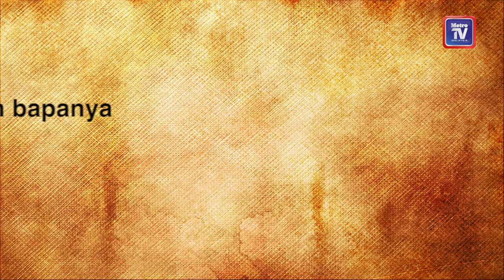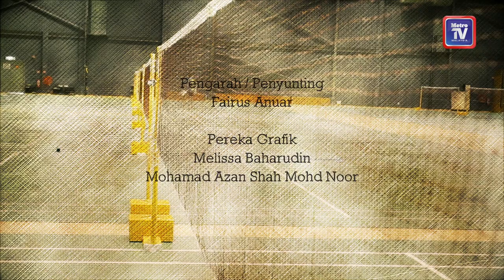KL2017 Mercu Emas - Iskandar Zulkarnain Zainuddin dan Roslin Hashim [Badminton]